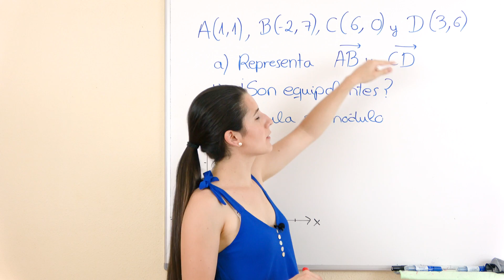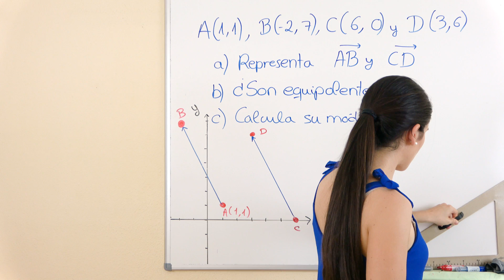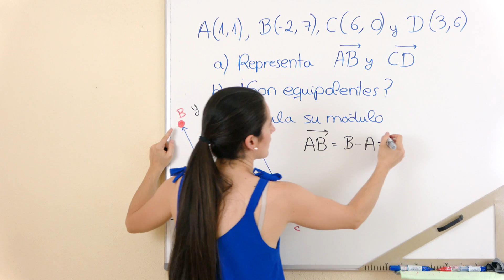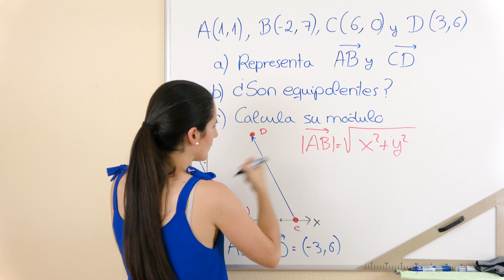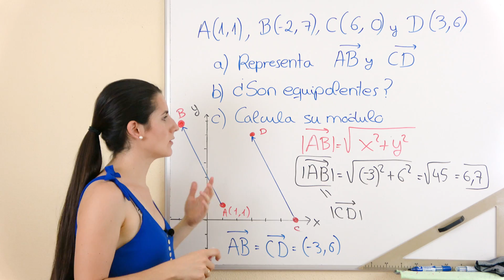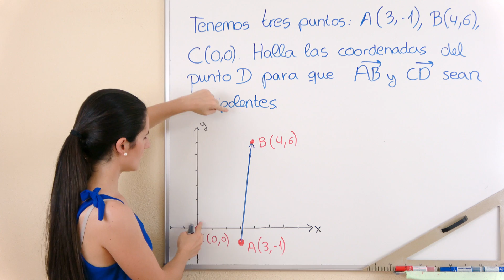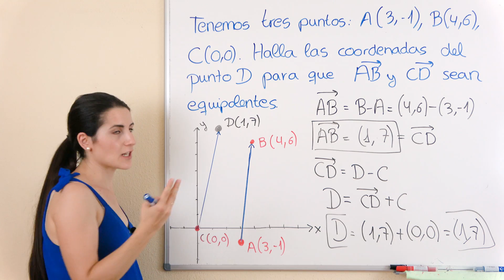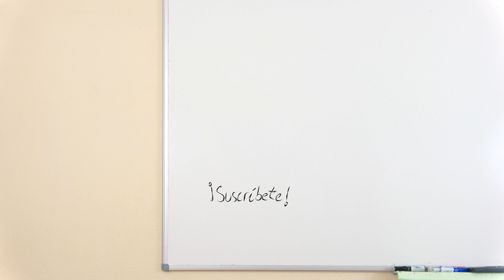VECTORES EQUIPOLENTES o Iguales 📏 Representación, Coordenadas, Módulo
Aprendemos QUÉ SON los VECTORES EQUIPOLENTES o IGUALES. Hacemos su REPRESENTACIÓN GRÁFICA, calculamos sus COORDENADAS y MÓDULO para saber si dos vectores son equipolentes. También hallamos las coordenadas de un PUNTO para que dos vectores sean equipolentes.

⏰ TIEMPOS:
00:00 Introducción
00:14 Representación de los vectores
02:43 Cálculo de coordenadas
05:25 Cálculo de módulo
07:55 Hallar coordenadas de un punto